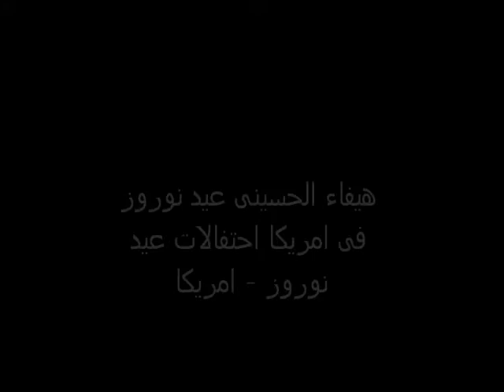وتووێژی هیفاء الحسینی لە الفیحاء لەگەڵ رەحیم رەشیدی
وتووێژی هیفاء الحسینی لە تەلەویزیۆنی الفیحاء لەگەڵ رەحیم رەشیدی، سەبارەت بە گرینگی جێژنی نەتەوەیی نەورۆز بۆ کوردەکان